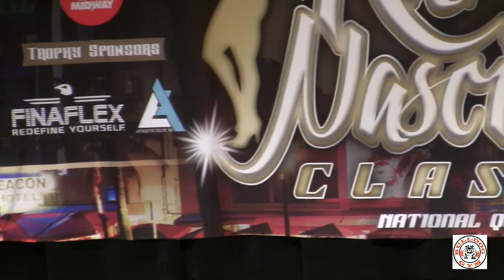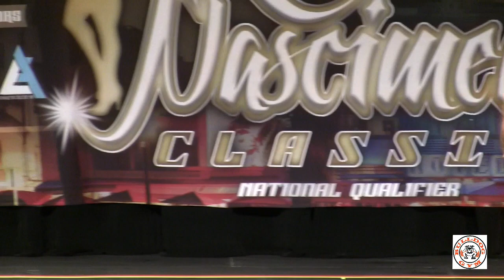Novice Bikini All Competitors 2017 NPC Karina Nascimento Classic